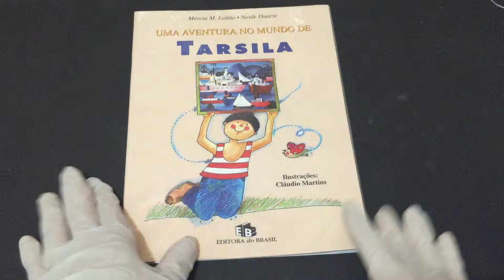COMPRE AGORAUma Aventura no Mundo de Tarsila